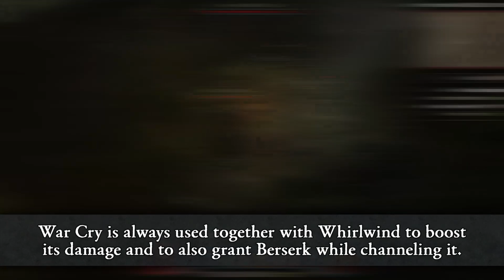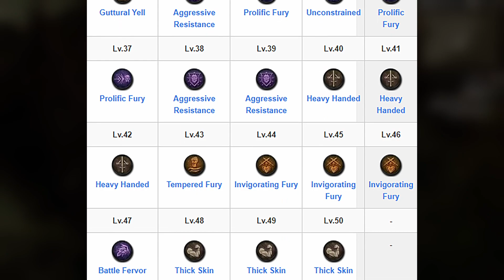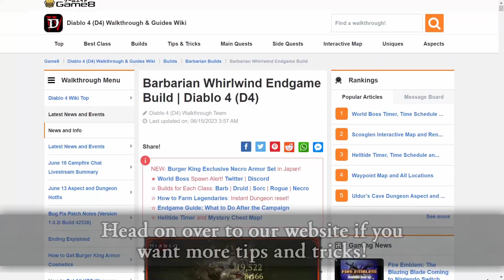Barbarian Whirlwind Berserker Endgame Build | DIABLO 4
This is an Endgame build guide for the Barbarian in Diablo 4 (Diablo IV) that features the Whirlwind, one of Barbarian's Core AoE Skills in Diablo. This build relies on several aspects and passives that enhance Whirlwind's base damage while still easily handling all enemy attacks!

►Contents List
0:00 - Intro
0:13 - Suggested Build and Overview
3:19 - Best Skill Progression
3:36 - Best Aspects and Affixes
8:31 - Best Gems
9:11 - Paragon Board Setup
12:36 - Playstyle Tips

►Game Information:
▪ Game Title: Diablo 4
▪ Developer: Blizzard Entertainment
▪ Publisher: Blizzard Entertainment
▪ Release Date: June 6, 2023